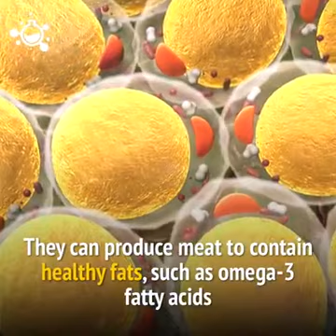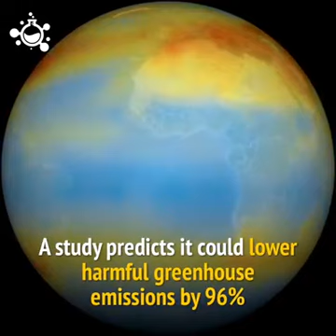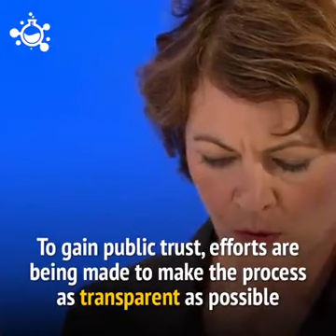Lab-grown cultured meat in market in 2028